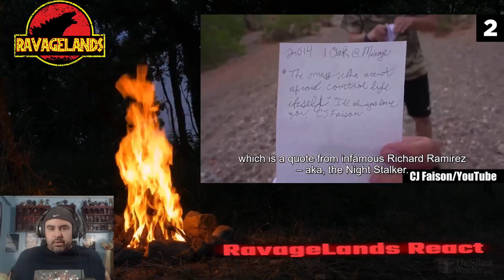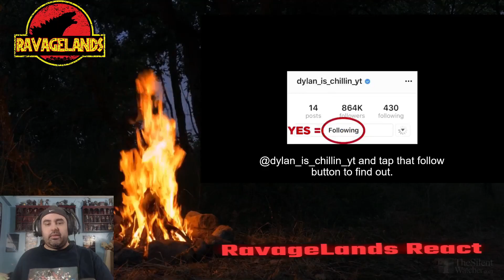RavageLands React : EP 4 : Top 10 Scary Videos you can ONLY watch in the Bathroom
I RavageDragon Reacting To Chills Top 10 Scary Videos you can ONLY watch in the Bathroom.